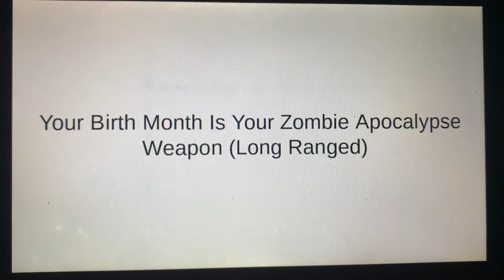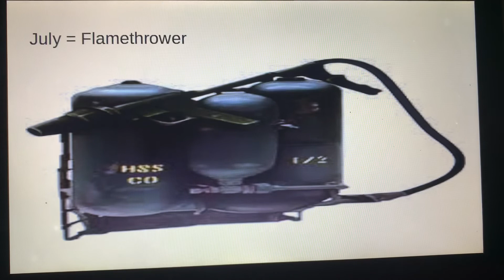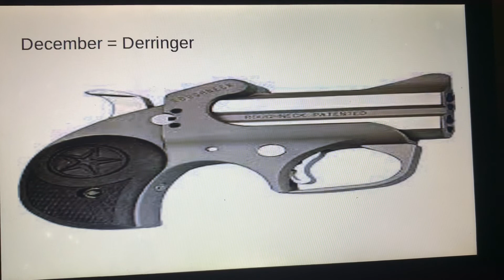Your Birth Month Is Your Zombie Apocalypse Weapon (Long Ranged)